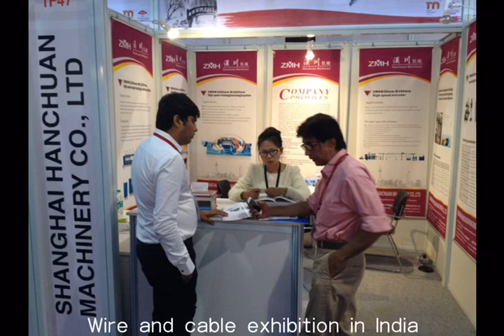Our Company attend the Wire and cable exhibition in India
Our company productions:

1)High speed taping/wrapping machine (Single/Double/Triple Layer )
2)High speed cantilever single twisting machine (Model 630mm-1250mm)
3)High speed automatic twisting(bunching) machine(Model300mm-630mm)
4)PVC/PE/XLPE cable extrusion production line(Model 30mm-150mm screw )
5)Teflon wire extrusion production line(Model Model 30mm-60mm screw)
6)Silicone wire extrusion production line(Model 45mm-115mm screw)
7)Physical foaming extrusion production line(Model 45mm-90mm screw )
8)Rewinding machine(Model 400mm-1250mm)
9)Automatic Coiling machine and auto-wrapping machine
10)Accessory equipment(Pay off,Take up,Printing machine,Caterpillar tractor,Sparker machine,Injection machine)